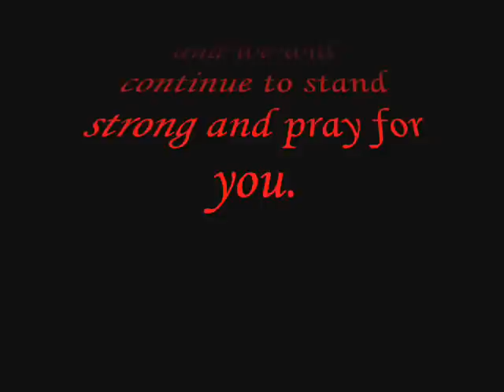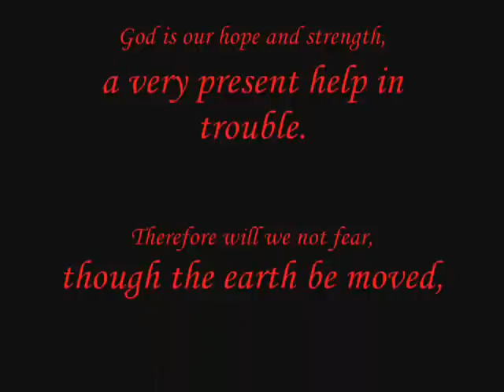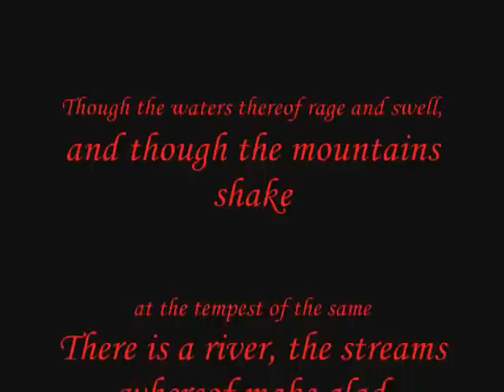Tim Chapman Video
Hold your head up high Tim.